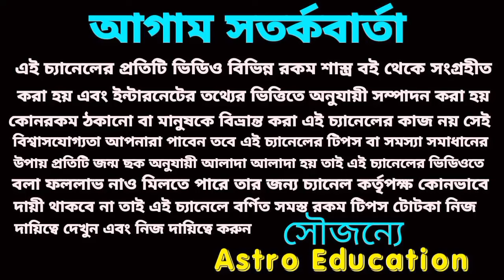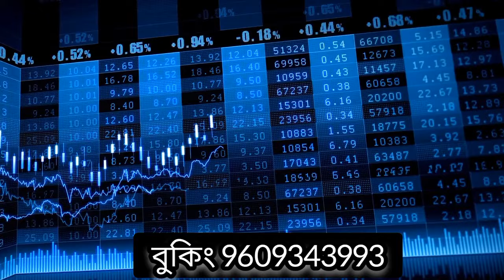29 February 2024 বৃদ্ধি যোগে পাঁচটি রাশির অর্থ বৃদ্ধি পাবে!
29 February 2024 বৃদ্ধি যোগে  পাঁচটি রাশির অর্থ বৃদ্ধি পাবে!